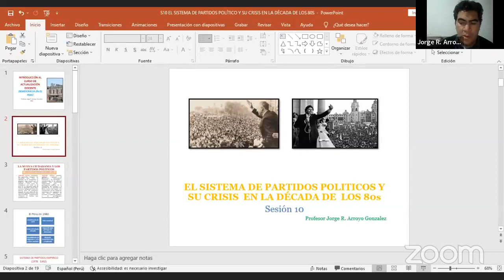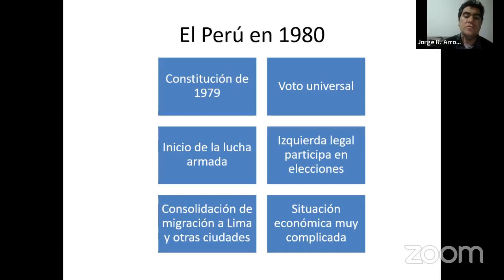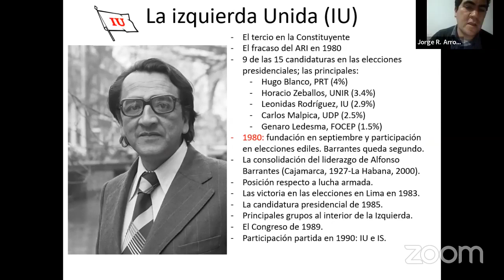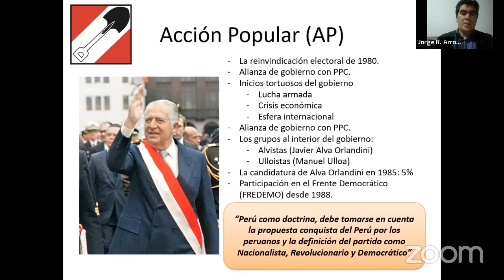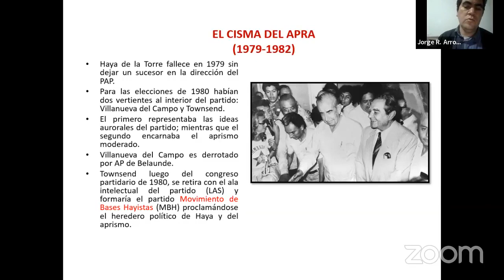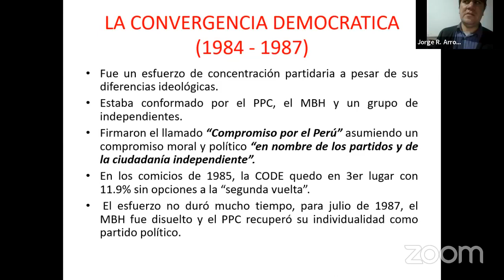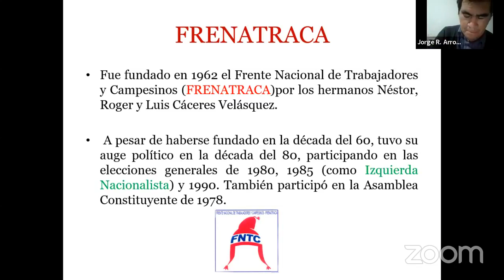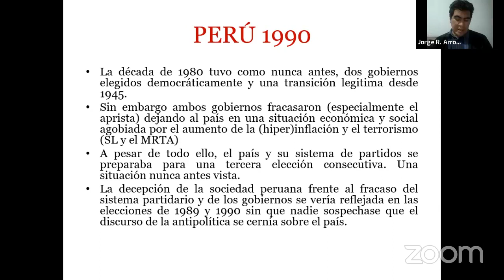Democracia en el Perú. Entre elecciones y partidos políticos 📚 💻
Sesión 10 - El sistema de partidos políticos y su crisis
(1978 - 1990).